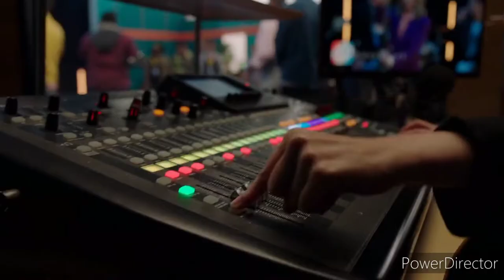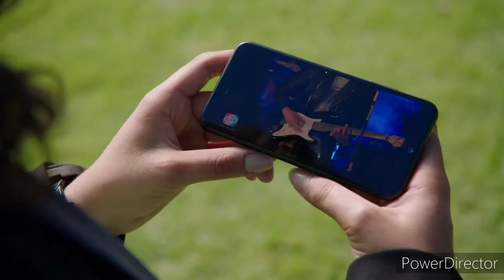Power Rangers Dino Fury - Jam Session - Javi Music Band - Find Freeze Dino Key